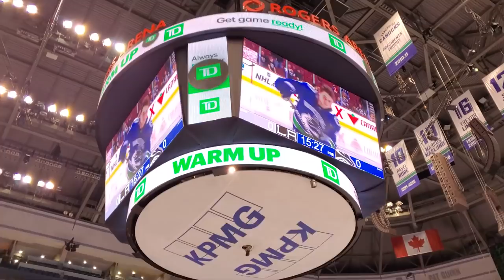QUINN HUGHES DEBUT CANUCKS GAME VLOG!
The moment I heard that Quinn Hughes was going to play his first ever NHL game against the Los Angeles Kings, I immediately bought tickets with my friend through the Student Rush Program for $30. What a bargain and an amazing night! The Larscheiders definitely created a "playoff atmosphere" for this game.

Again, thank you to Joey, Carson, and Jarod for featuring in the vlog. These guys are part of the Larscheiders, which is a fan club of the Vancouver Canucks full of passionate Canucks fans. Check them out on Twitter!

Carson: @Luongos_Flo
Jarod: @JarodSm64729407